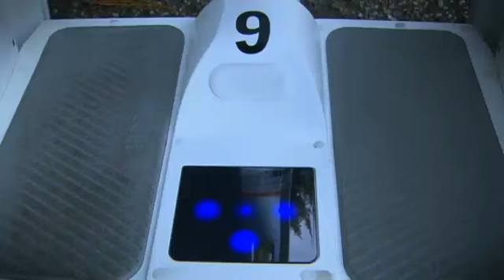RTL Trendmag Ninebot Segway SoloWheel 09.10.2014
RTL Trendmag Ninebot Segway SoloWheel